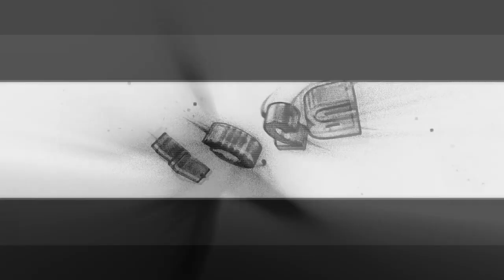NEW INTRO WHICH ONES IS BETTER ? YOU PICK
I will be  Live Streaming on my youtube channal breeze2gv  Monday / 5:30 pm /8:30 pm Pacific Time Zone /Wednesday /Saturday/  At 9:00 pm /11:00 pm Pacific Time Zone